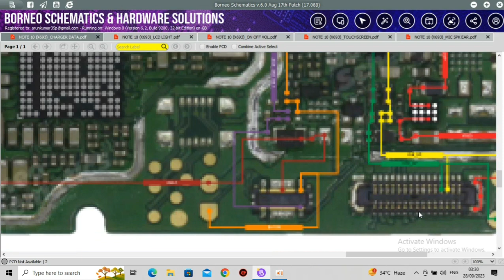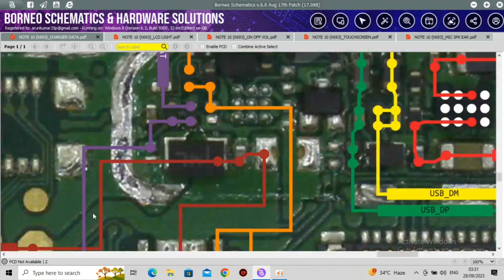Infinix Note 10 charging not working problem solution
infinix Note 10 charging problem solution

infinix Note 10 charging problem solved

infinix Note 10 charging schematics diagram

infinix Note 10 charging jumper solution